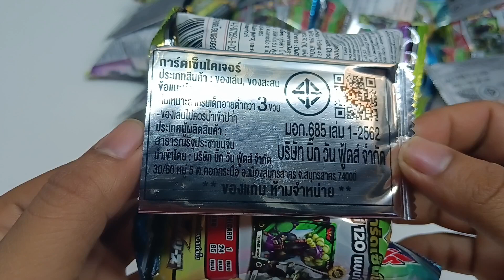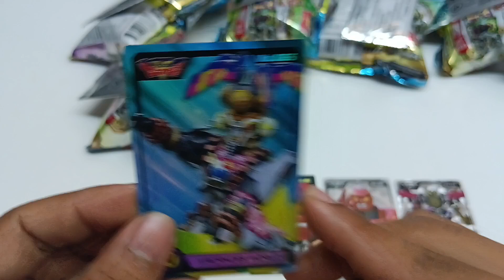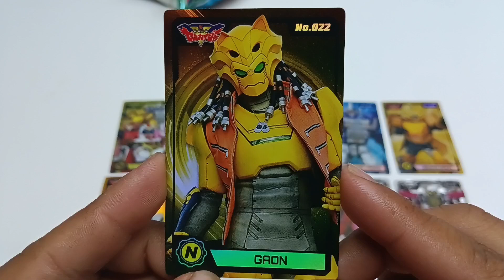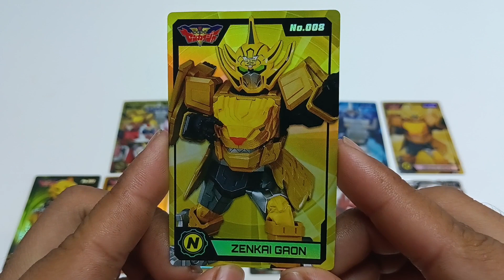บิ๊กก้า การ์ดเซ็นไคเจอร์ แพ็ค6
ผลิต 191223